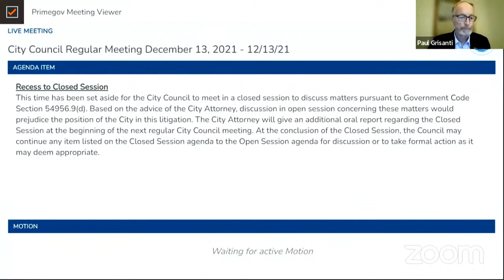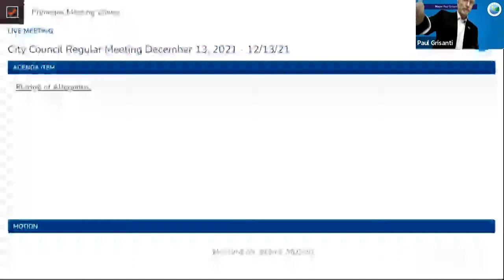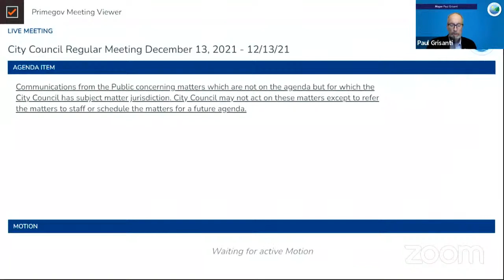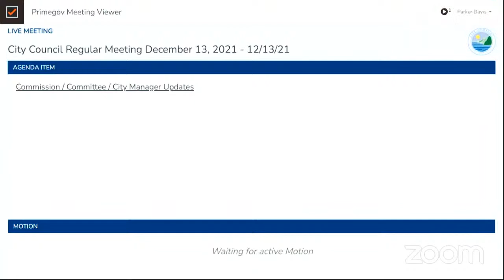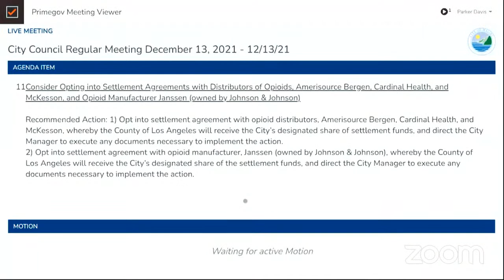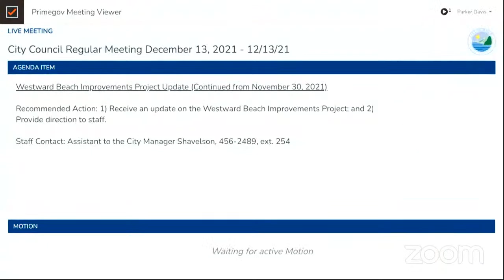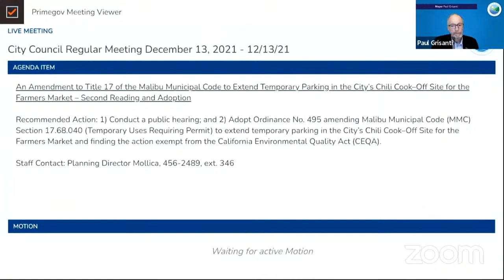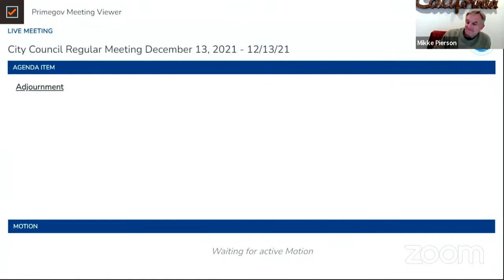City Council Regular Meeting December 13, 2021